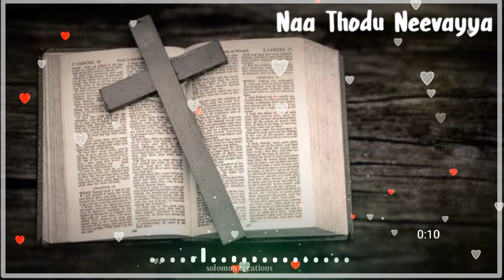Telugu christian song whatsapp status / Chirakala snehithuda